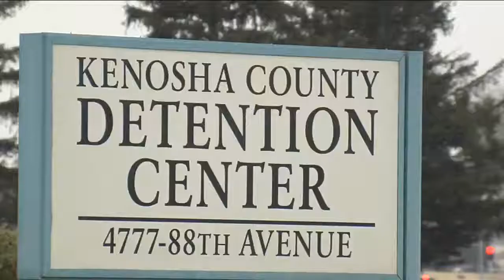Investigation underway into injured Kenosha County inmate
Questions are being raised about a routine procedure and how a Kenosha County inmate ended up paralyzed.